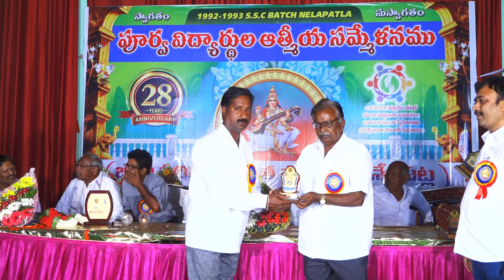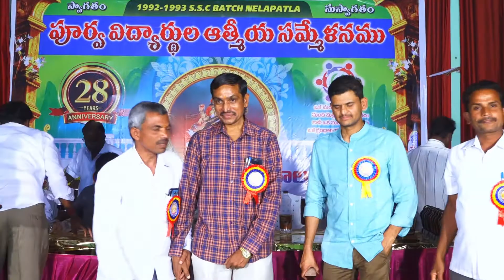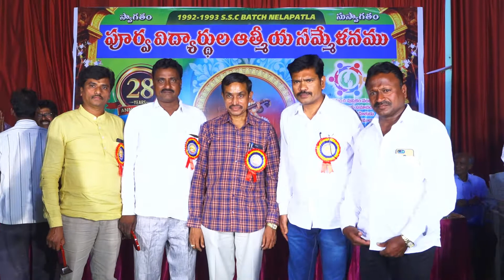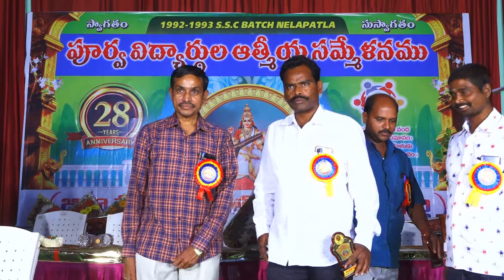GET-TOGETHER 1992-93 BATCH, ZPHS NELAPATLA(v) PART-3